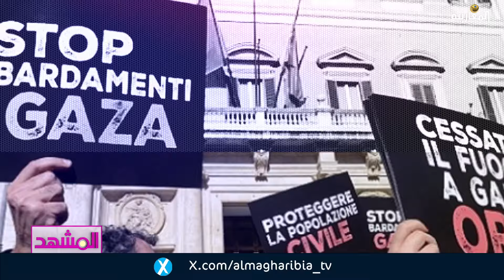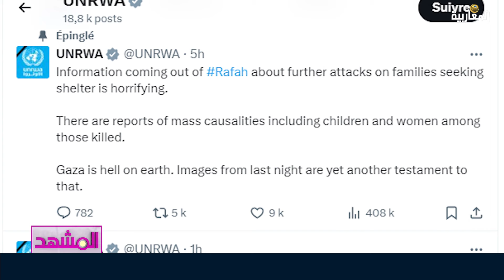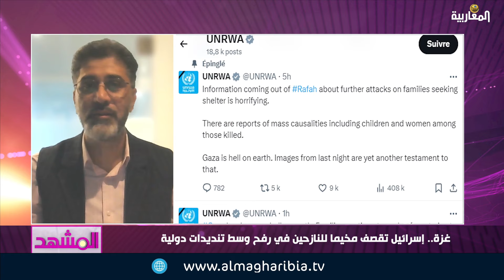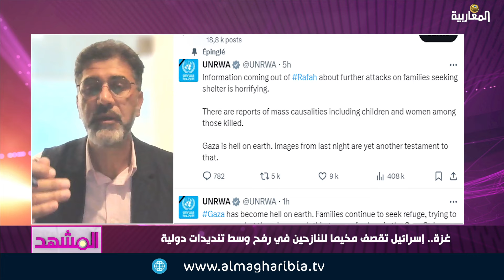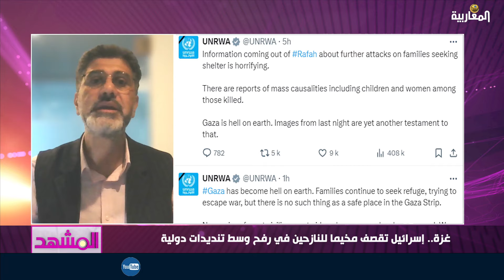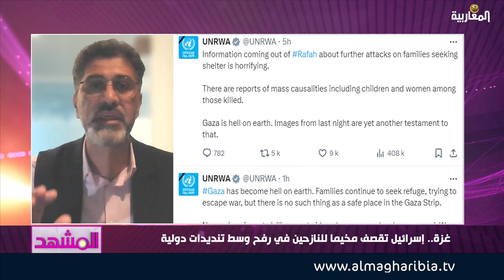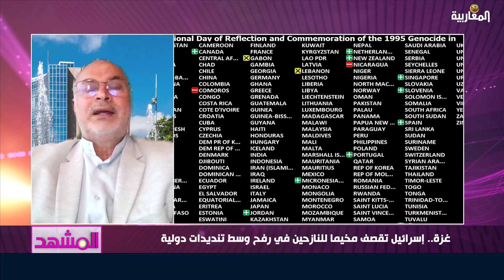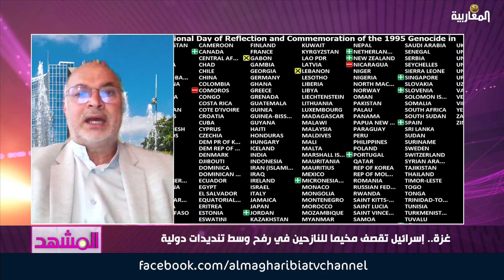غزة.. اسرئيل تقصف مخيما للنازحين في رفح وسط تنديدات دولية